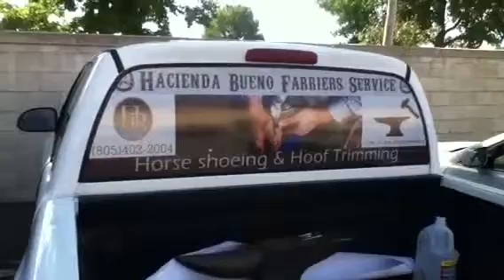Custom see through perforated window film graphic at spectracolor simi valley ca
Custom perforated window film graphic at

Spectracolor Signs / Tshirts / Photos / Videos